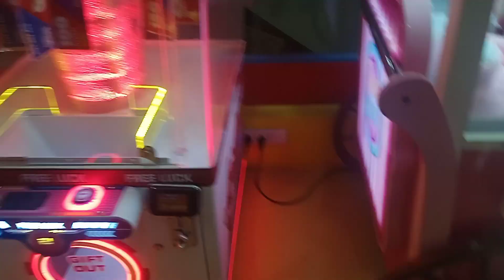Funky Island Pacific Mall 😍❤️ funky Island Pacific Mall Subash Nagar